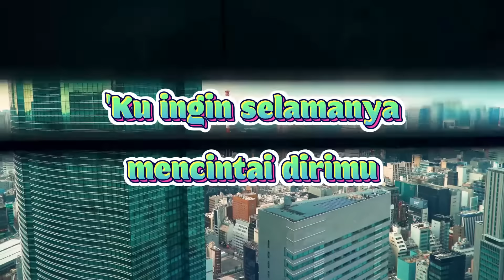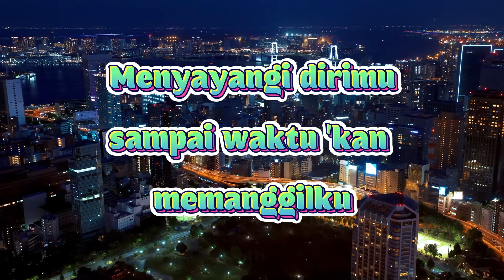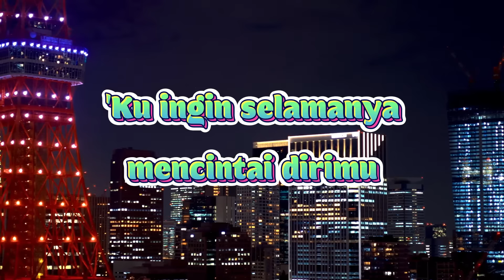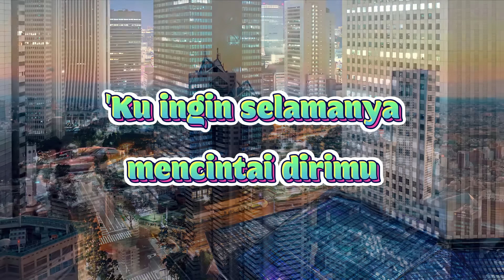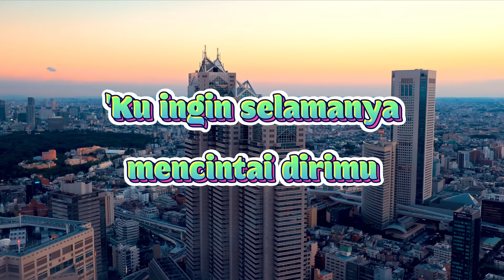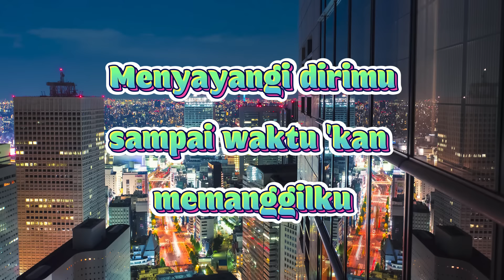Ungu - Kuingin Selamanya Lyrics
Ungu - Kuingin Selamanya (Lirik Video)

Halo semuanya, selamat datang di perjalanan emosional melalui lagu penuh makna dari Ungu, "Kuingin Selamanya". Lagu ini adalah bagian dari album "Penguasa Hati" yang dirilis pada tahun 2009. Dalam video ini, kita akan mengikuti perjalanan seseorang yang merindukan keabadian cinta dalam setiap detik kehidupannya. Suara merdu dan penuh emosi dari Ungu menggambarkan lirik yang menyentuh hati, mengingatkan kita akan pentingnya kesetiaan dan harapan untuk kebahagiaan abadi.

Judul: Kuingin Selamanya
Artis: Ungu
Album: Penguasa Hati (2009)
Genre: Pop
👉 Lirik:

Cinta adalah misteri dalam hidupku
Yang tak pernah ku tahu akhirnya
Namun tak seperti cintaku pada dirimu
Yang harus tergenapi dalam kisah hidupku
Ku ingin slamanya mencintai dirimu
Sampai saat ku akan menutup mata dan hidupku
Ku ingin slamanya ada di sampingmu
Menyayangi dirimu sampai waktu kan memanggilku
Ku berharap abadi dalam hidupku
Mencintamu bahagia untukku
Karena kasihku hanya untuk dirimu
Selamanya kan tetap milikmu
Di relung sukmaku
Ku labuhkan sluruh cintaku
Di hembus nafasku
Ku abadikan sluruh kasih dan sayangku

👉 Tentang Ungu:
Ungu bukan sekadar band, mereka adalah perwujudan dari pengalaman emosional melalui nada dan kata. Dengan album "Penguasa Hati", mereka membawa pendengar dalam perjalanan melalui lanskap cinta yang dalam dan abadi.

"Kuingin Selamanya" adalah puncak dari perasaan mendalam tentang keabadian cinta, di mana melodi dan lirik menciptakan suasana yang memikat untuk merenungkan arti sejati dari cinta yang tak tergantikan.

👉 Dukung Kami:
Bagikan video ini kepada mereka yang juga percaya pada keabadian cinta sejati.

Mari bersama-sama menikmati perjalanan emosional melalui "Kuingin Selamanya" dengan Ungu!